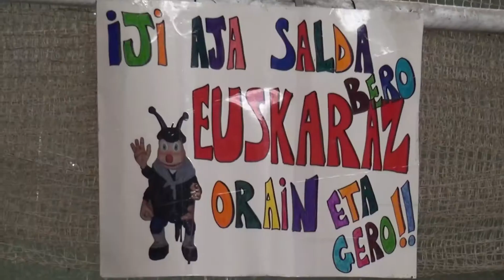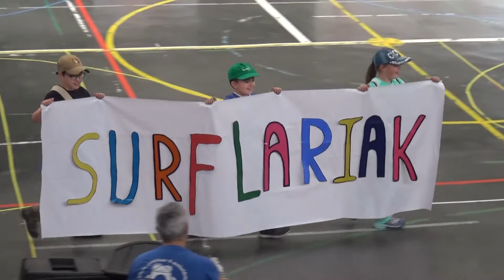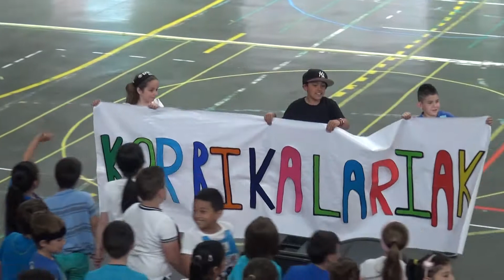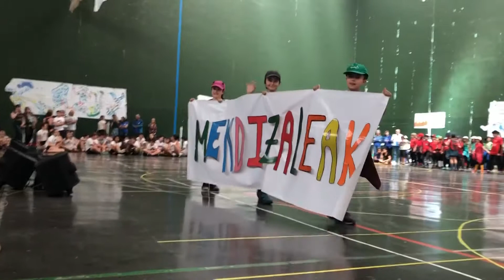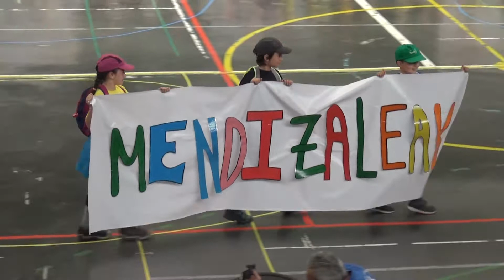Samaniego Tolosa Jaialdia 2019: Kirolak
Tolosako Samaniego eskolako 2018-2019 ikasturte bukaerako jaialdia